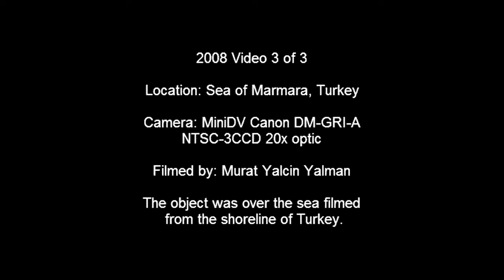2008 UFO Footage Filmed In Kumburgaz, Turkey • Part 3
Special thanks to The Turkey UFO Incident for uploading the raw footage; these clips are fucking powerful.

I modified the resolution and adjusted the lighting in the hopes of making the beings easier to see.  I'll be attempting further enhancements in the future.

They reviewed the originals confident they would find evidence of a hoax but amazingly came away with results that support the authenticity instead. The original cassettes have been studied by people from Japan, Chile, Brazil, and Russia. After several attempts so far nobody has been able to successfully demonstrate evidence of a hoax, fraud, or manipulation.